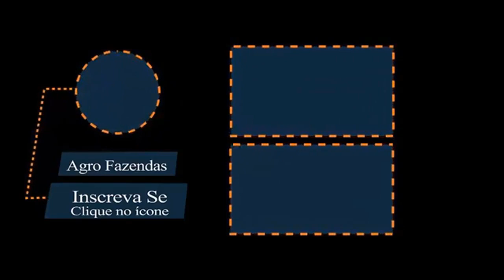TOP Fazenda Dupla Aptidão a Venda Na Região da Casa Verde Mato Grosso do Sul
Fazenda com 500 alqueires (1675 h/a).

BENFEITORIAS:
8 km do asfalto.
Casa sede;
2 casas de funcionários;
Mangueira boa;
20% de reserva;
Toda formada no brisanta;
Poço artesiano.

Atualmente em pecuária.

Dupla aptidão.

OBS: Estrada boa e cascalhada.

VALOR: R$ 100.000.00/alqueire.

CRECI: 144256

As informações contidas nessa apresentação são confidenciais e protegidas por sigilo legal, na forma disposta no art. 7º, inciso II da Lei nº 8.906, de 04 de julho de 1.994.

A divulgação, distribuição ou reprodução, total ou parcial deste documento na mídia, necessita da autorização expressa de seu emissor, sujeitando-se o infrator às sanções legais.

Não é permitida a divulgação deste em jornais, Revistas & internet ou cadastramento em imobiliárias sem a nossa previa autorização

*Observação.:
Pela impossibilidade das atualizações diárias das informações sobre os imóveis aqui anunciados, poderá haver alterações de preços de acordo com os seus proprietários,

Assim como os imóveis poderão já ter sido vendidos, ficando a imobiliária livre da responsabilidade sobre qualquer informação desatualizada.

Porém, no momento da manifestação formal de interesse do cliente comprador, esses dados serão atualizados para a correta informação